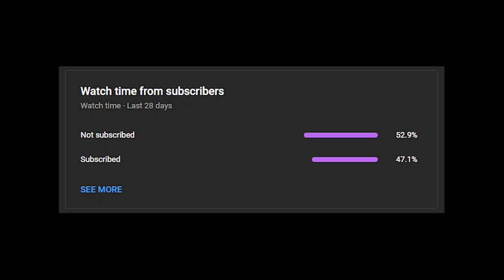Man Utd 1-0 West Ham | The United Twins React!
Watch CM & Cappy react to Man Utd's hard fought victory against West Ham United 🔥

We spoke about what we thought the key points were, dished out some flowers to certain stand out performers, and more!

Beat - [FREE FOR PROFIT] Kay Flock x Sha Ek x NY Drill Sample Type Beat 2022 - "KNOW ME" (@YngFlamy)